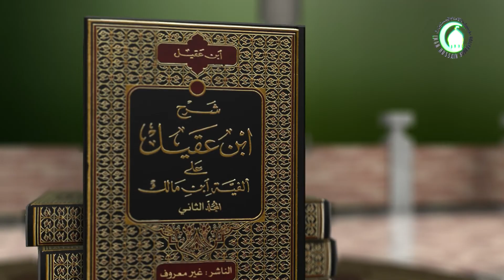1 حروف الجر1 - الأستاذ: سماحة الشیخ عبد الله الباوی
1    حروف الجر1 - الأستاذ: سماحة الشیخ عبد الله الباوی.حروف الجر، هاك حروف الجرّ، و هى: من، إلى...، ص3